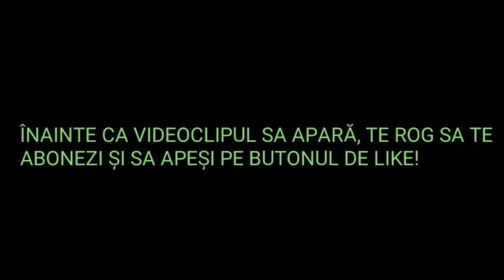SEFIRIN KIZI | FIICA AMBASADORULUI- EPISODUL 26